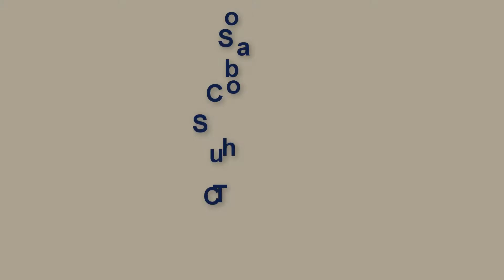How to make White Sauce at Home | Recipe By Health cravings